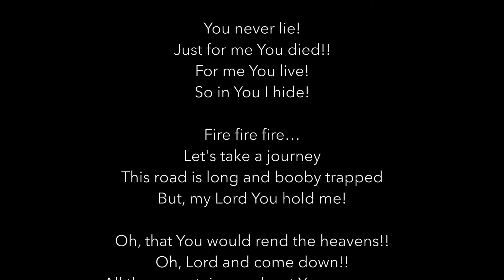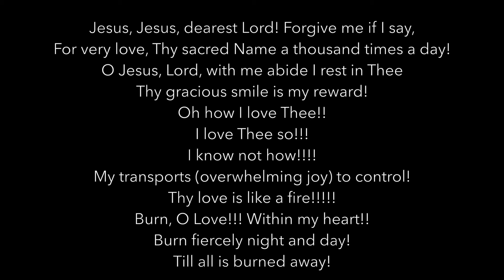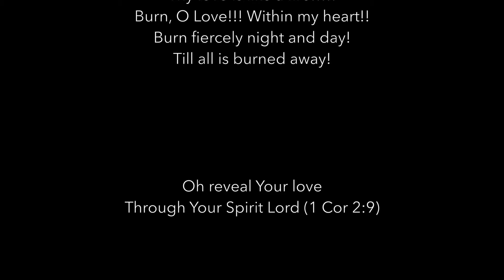Fire | Ravenhill & Faber Tribute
Frederick Faber - O Jesus, Jesus, Dearest Lord
Instrumental: "Trying" - DrellOnTheTrack